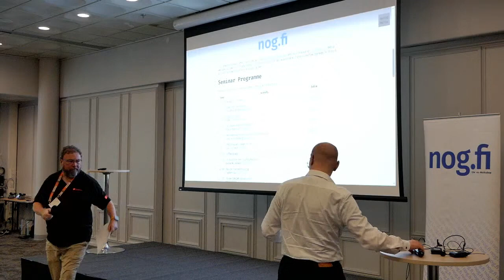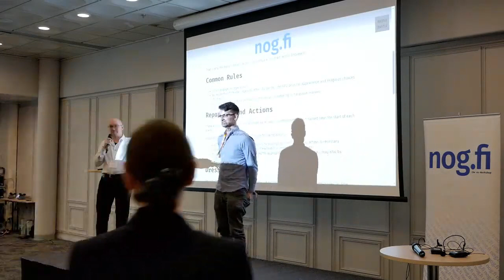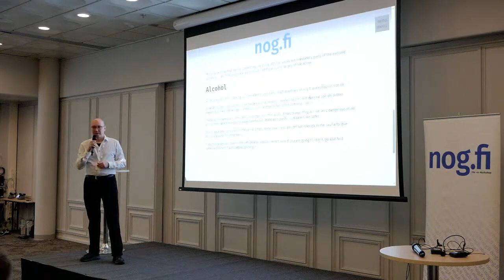Host welcome and code of conduct review at nog.fi meeting 2023.06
This was Aleksi Suhonen from TREX welcoming people to the nog.fi meeting 2023.06 and reminding everybody to be nice to each other.